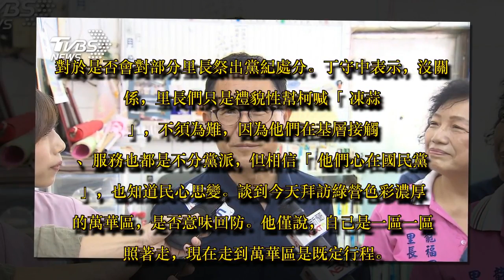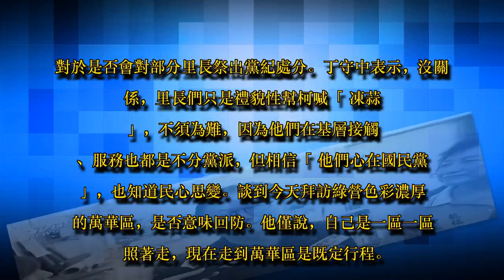丁守中：北市民心思變 基層是關鍵票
圖／TVBS
台北市選戰擂鼓響，市長柯文哲積極搶攻藍營票倉。中國國民黨台北市長參選人丁守中今天表示，相信「他們心在國民黨」，也知道民心思變，尤其選戰關鍵票仍以基層為主。

丁守中下午拜會台北市萬華區福音里里長王文塗，提出要推動大幅都更政策、增設安養照護中心和幼兒公托設施、加強招商引資和推動社區小巴服務、積極推動台北市智慧城市建設腳步，並說若當選將補發重陽敬老金。

媒體聯訪詢問，柯文哲13日現身中正區里長聯誼會，會中大喊「凍蒜」，似乎積極搶進藍營票倉。丁守中說這是台北市政府和里長聯誼會的安排，他們自行帶媒體去採訪，此為執政者優勢，柯是現任市長並不奇怪。

丁守中說，自己若當選，也會和里長們更頻繁接觸，且之前出席餐會活動時，里長們也幫他喊「凍蒜」。

對於是否會對部分里長祭出黨紀處分。丁守中表示，沒關係，里長們只是禮貌性幫柯喊「凍蒜」，不須為難，因為他們在基層接觸、服務也都是不分黨派，但相信「他們心在國民黨」，也知道民心思變。

談到今天拜訪綠營色彩濃厚的萬華區，是否意味回防。他僅說，自己是一區一區照著走，現在走到萬華區是既定行程。

針對是否憂心柯文哲強力進行